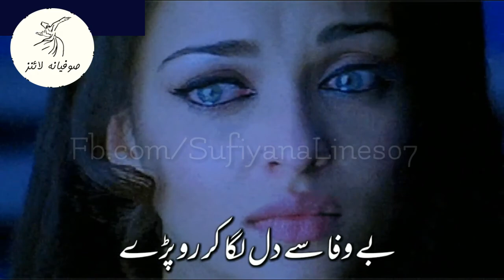Jis Ne Pucha Hum Se Bichre Yaar Ka I Sad Whatsapp Status I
EDUCATIONAL and ENTERTAINMENT PURPOSE only.